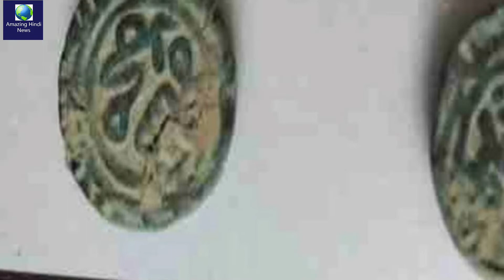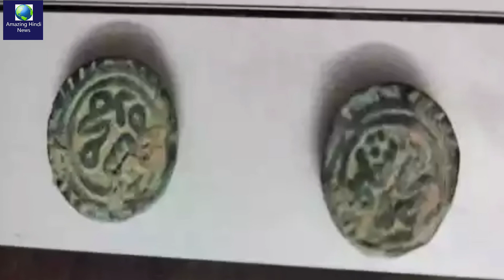मकान की खुदाई करते वक्त मिला 800 साल पुराना खजाना